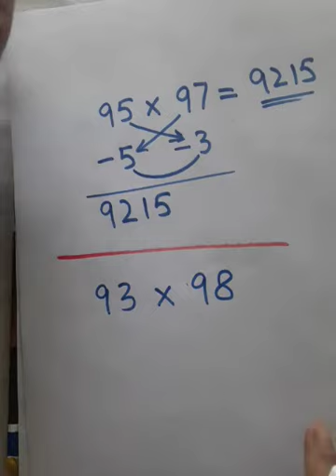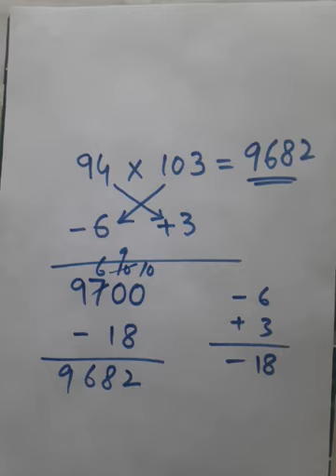Simple Way to Multiply 2 Digit Numbers Without Calculator.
Simple way to multiply 2 digit numbers without calculator. Specially those numbers which are near to 100